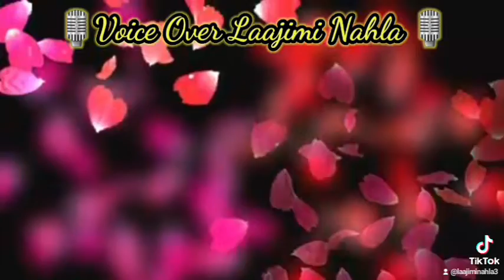صباحيات صباحكم حب❤❤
صباحكم حب ❤😘
أحلى صباح مع احلى متابعين ❤❤❤
تعليق صوتي